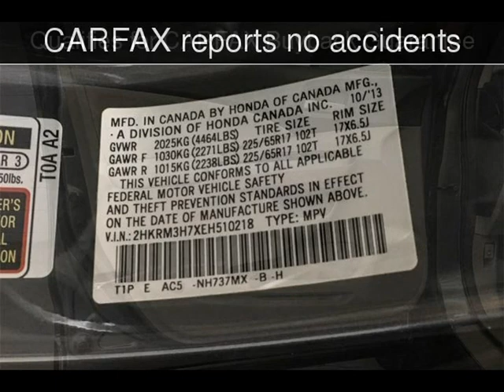2014 Honda CR-V EX-L Used Cars - Walnut Creek,CA - 2018-11-02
See more details about this used car This 2014 Honda CR-V EX-L with 43,032 miles is for sale at M Sport Motors.